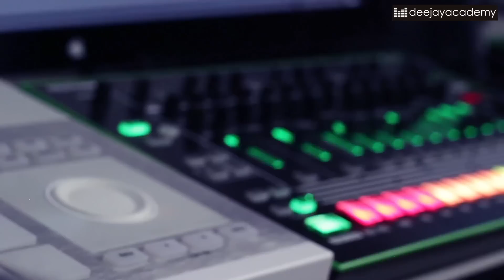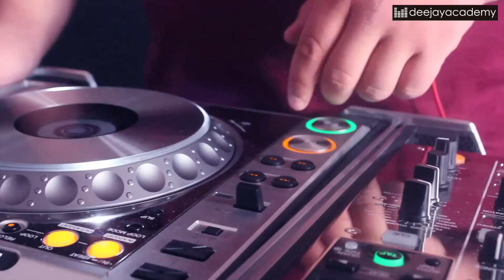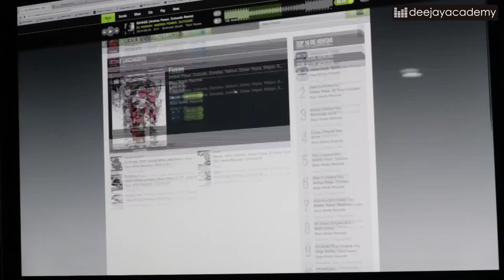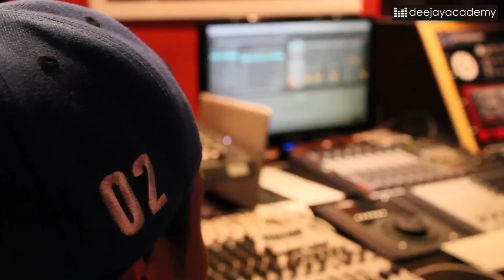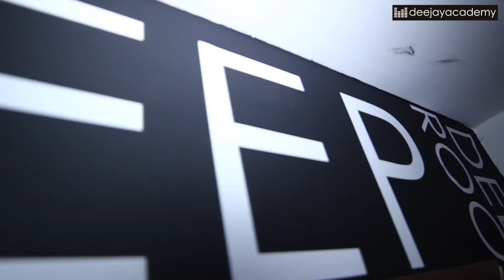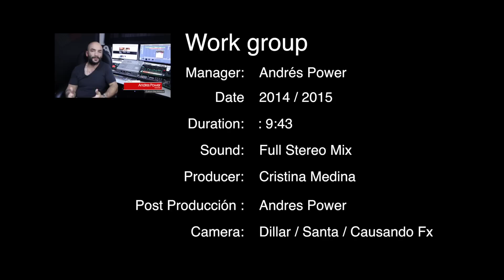Quiénes somos?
Deejay Academy
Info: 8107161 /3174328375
 Bogotá - Colombia